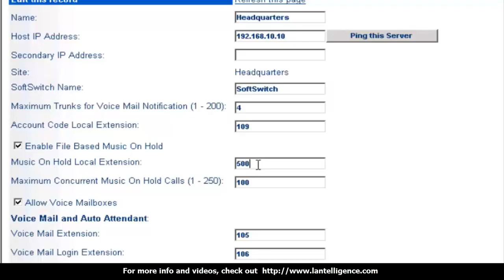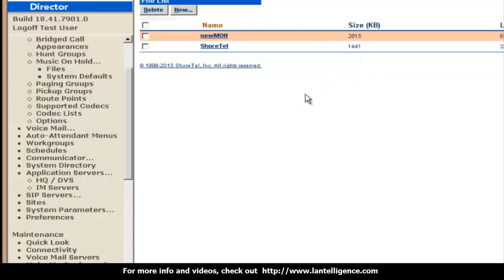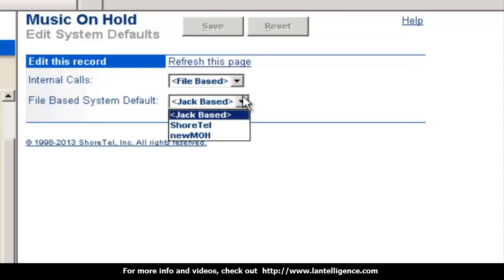ShoreTel: How to setup file-based music on hold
This video shows you how to setup File Based Music On Hold (MOH) in ShoreTel 13.x or greater.